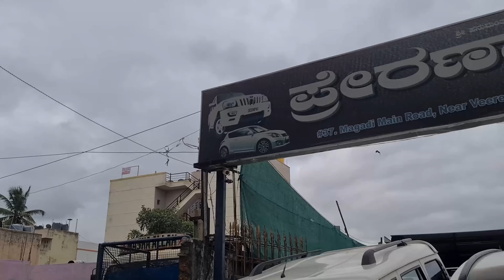SECONDHAND CARS AT LOW PRICE AND LOAN AVAILABLE || ಸೂಪರ್ ಕ್ವಾಲಿಟಿ ಕಾರ್ಸ್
To Book Appointments In Cars24 Click On Below Link(ಕಾರ್ಸ್ 24 ರಲ್ಲಿ ಪುಸ್ತಕ ನೇಮಕಾತಿಯನ್ನು ತೆಗೆದುಕೊಂಡಿದೆ ಲಿಂಕ್ ಕೆಳಗೆ ಕ್ಲಿಕ್ ಮಾಡಿ)

Address: 36, Veeresh Theatre Complex, 4, Magadi Main Rd, Agrahara Dasarahalli, Near, Bengaluru, Karnataka 560079

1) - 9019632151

Warning

This video is Shoot only for the purpose of education and to give market information, PavanTalks  Channel is not doing any Paid Promotion in any way, i will not be responsible for any disadvantages and misunderstanding of any goods before buying any goods, but you will be responsible for any kind of profit loss, PavanTalks Channel and YouTube will not be responsible in anyway. So Be Careful.